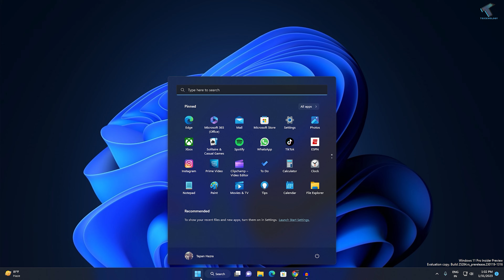New Windows 11 22H2 Update Enable Full Screen Widgets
Here is the new update to Enable Full-screen Widgets on Windows 11 22H2 Dev Build 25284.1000.